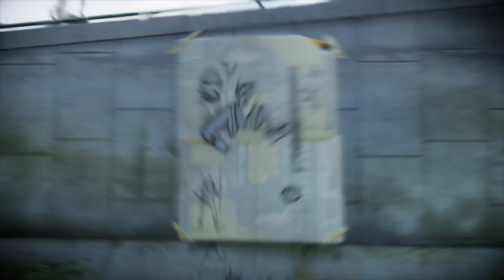inFAMOUS Second Son PS5 - Concrete power